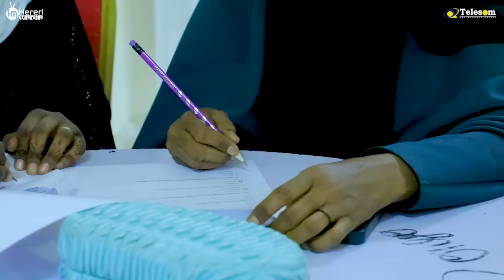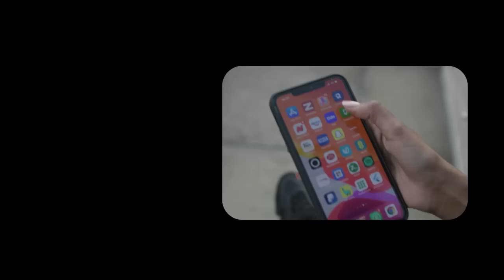Xaawo Qodax waxaa ay London uga timid in ay caawiso dadka maqalka naafada ka ah ee Hargeysa.